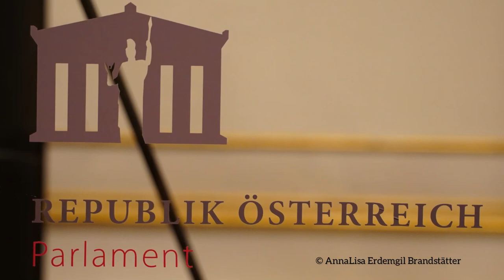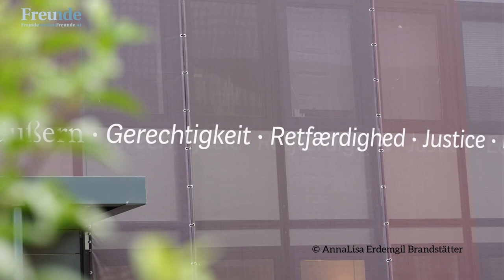Vernetzungstreffen mit afghanischen Communities im Parlament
Wir wurden am 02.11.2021 von Mag. Faika El-Nagashi und Dr. Ewa Ernst-Dziedzic ins Parlament eingelassen, um uns mit Afghan:innen zu vernetzen.  Unser Teammitglied Zahra Hashimi hatte einige Forderungen an die österreichische Regierung und es waren viele Afghan:innen anwesend, insbesondere Frauen, die über ihr Image in der Gemeinschaft und Forderungen der österreichischen Regierung sprachen.